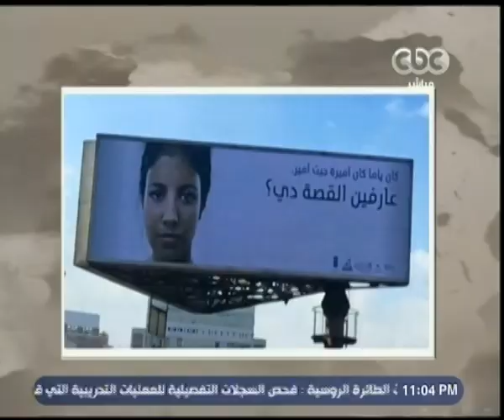هنا العاصمة | حوار حول العنف ضد المرأة - الجزء الثاني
ضيوف الفقرة
د. عزة كامل - مدير مركز وسائل الاتصال الملائمة من أجل التنمية "أكت"
نيفين عبيد عضو مؤسسة المرأة الجديدة